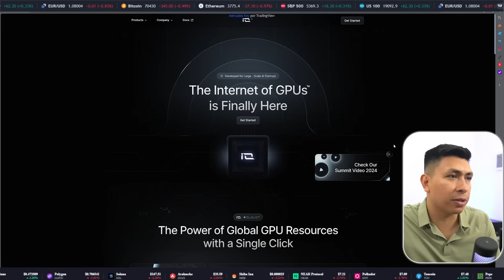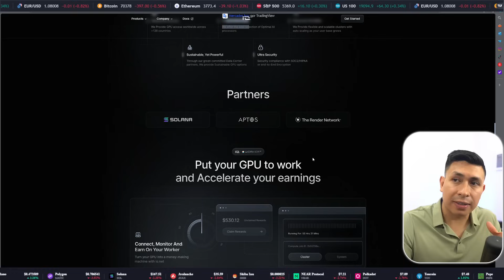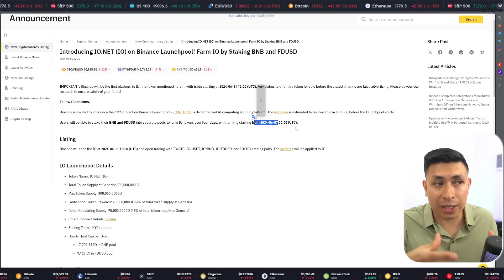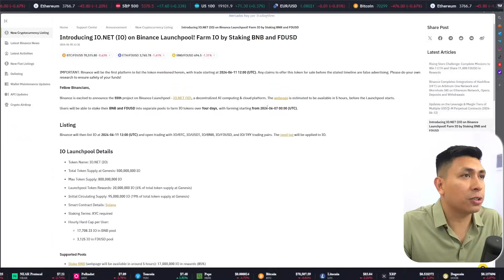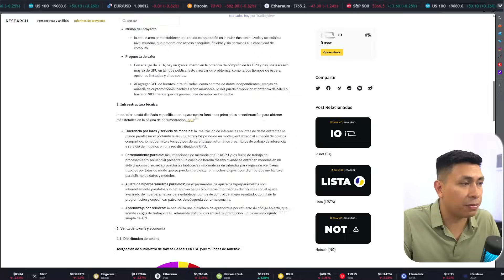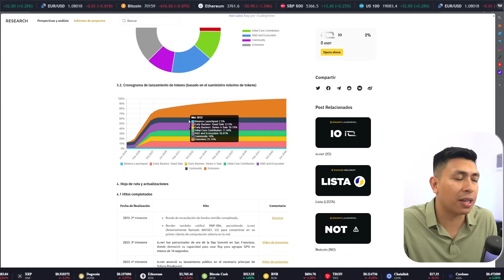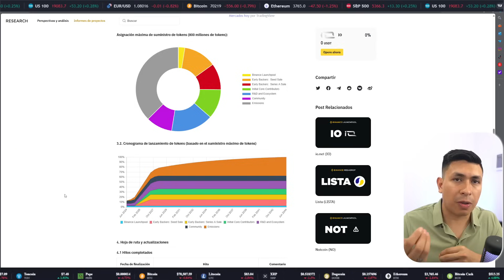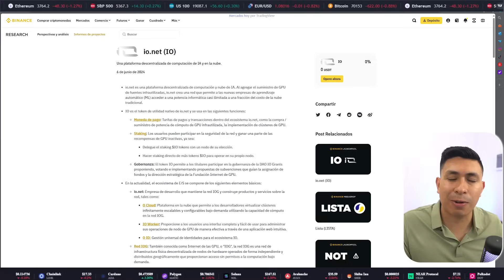🚀BINANCE LANZA IO.NET | INTELIGENCIA ARTIFICIAL Y GPU | TOKENOMICS Y PROPUESTA DE VALOR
¡NUESTROS ALIADOS Y PROMOS ACTIVAS EN MAYO Y JUNIO!

🤑 Mi favorita para ganar los más altos APR (¡AIRDROP EN CAMINO!)

 🎁 EXTRA: Para reclamar los bonos y unirse a nuestro grupo VIP de Trading siga estos pasos:

CAPÍTULOS DE ESTE VIDEO:
00:00:00